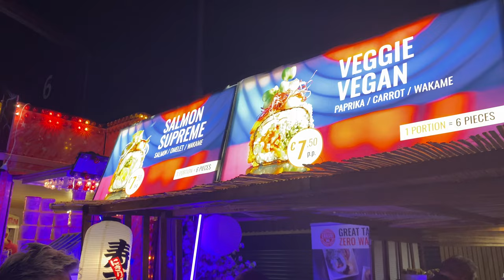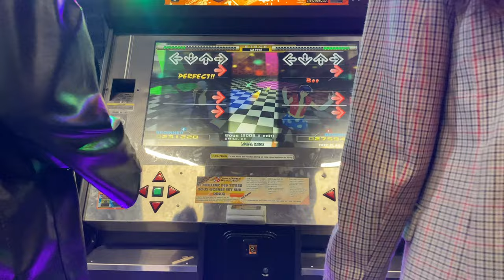JAPANESE FOOD & LIGHT FESTIVAL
Hey everybody, welcome back to why limits
In today's video we went to the Japanese food and light festival in Rotterdam
We ate food, played games and watched the pretty lights

* After taking a little mental health break we are back. We did decide we aren’t going to upload every two weeks. We want to upload video’s we are proud of and sometimes that takes a little bit longer.